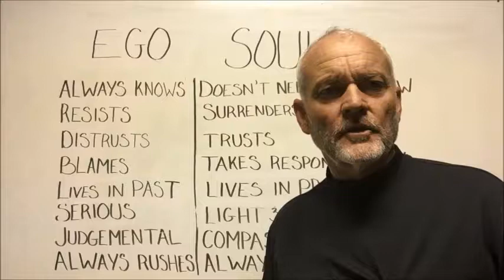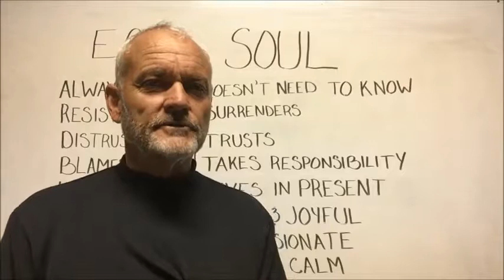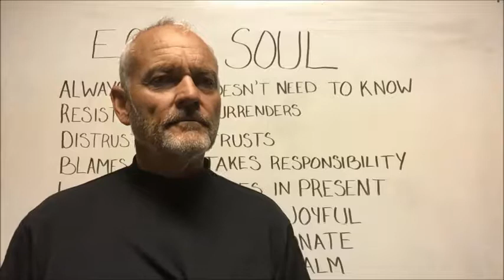Be calm, don't rush: Ego vs soul part 10